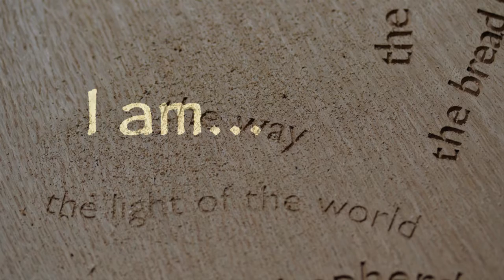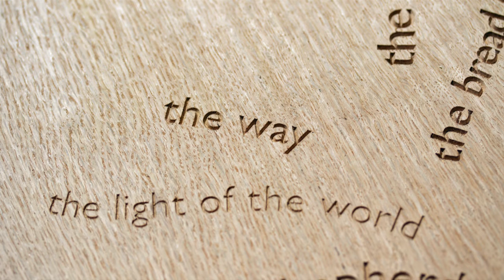the Way....Thursday's Postcard from The Chapel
The I AM sayings…..what have they to say about our understanding of God?
A daily Postcard from The Chapel in the Fields offering words of encouragement, insight and connection.